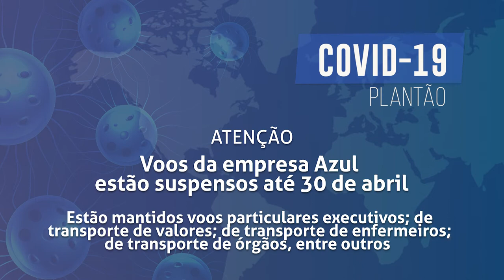Boletim COVID - prefeitura cancela vôos